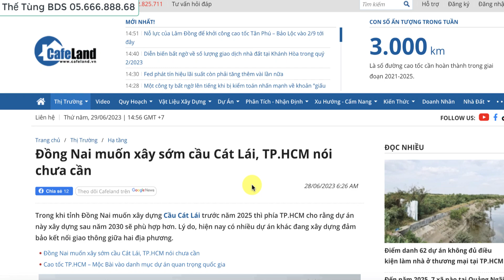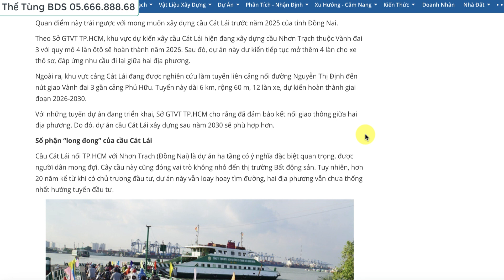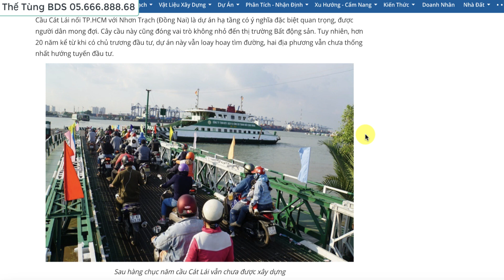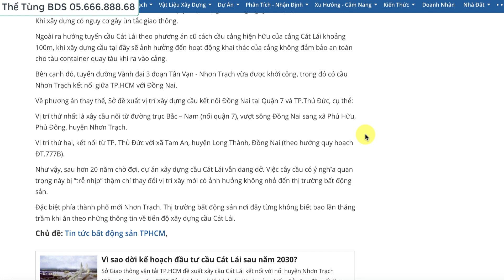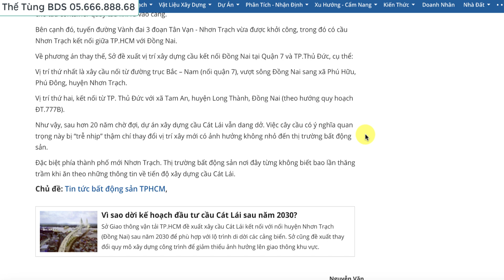Đông Nai muốn xây cầu Cát Lái trước 2025 tp HCM nói sao ?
Tỉnh Đồng Nai muốn xây dựng cầu Cát Lái trước 2025 nhưng TP. Hồ Chí Minh lại muốn dời thời gian xây dựng về 2030